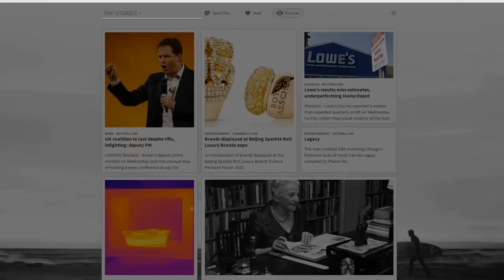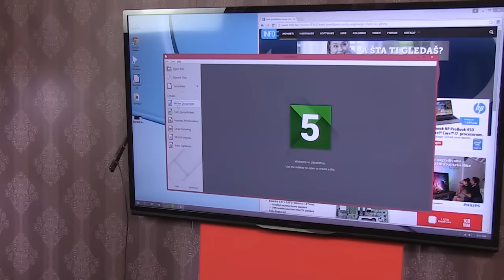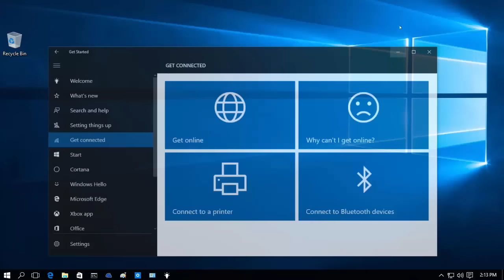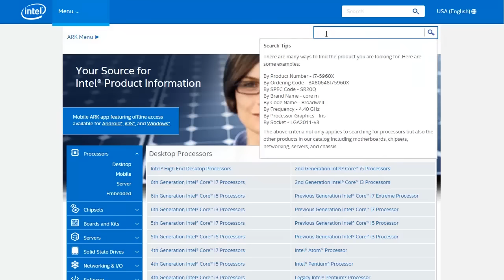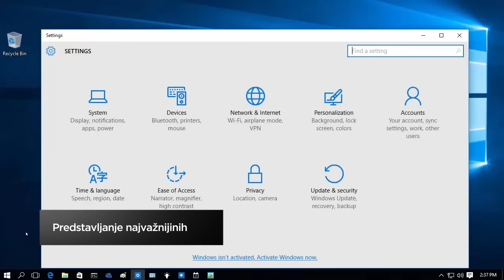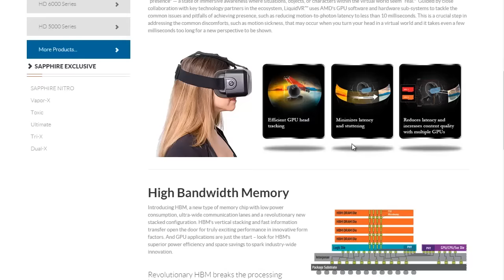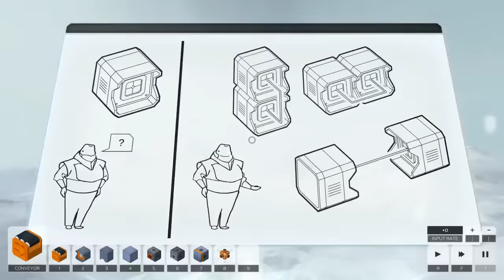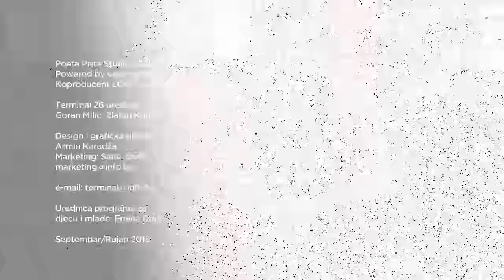TERMINAL 86 - Windows 10 (2. dio), Sapphire AMD Radeon R9 Fury Tri-X, Intel Compute Stick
TERMINAL epizoda 86 - TV magazin o digitalnim tehnologijama.

TV Emisija o digitalnim i informacionim tehnologijama powered by INFO Novosti, aktuelne hardverske recenzije, softver, Internet, igre, događanja.

Nove epizode Terminala možete gledati svake subote na programu BHT1.

SADRŽAJ:

Hardver – Intel Compute Stick, kompletan kompjuter u džepu
Hardver - AMD Radeon Fury, plus kompletna gaming mašina
Soft – Windows 10, treći i četvrti dio našeg priloga o novom OS-u
Igre – Infinifactory, može li pokretna traka biti zabavna?

IT NOVOSTI:
- Motorola predstavila treću generaciju Moto G smartphonea
- Prodaje se Opera browser, Yahoo potencijalni kupac